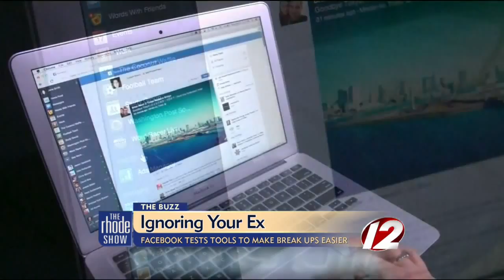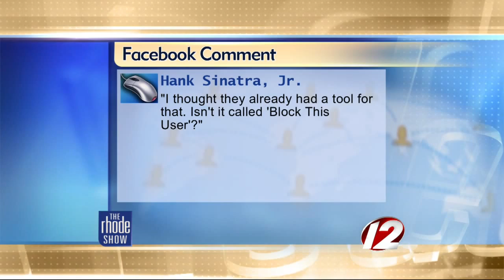The Buzz: Ignoring your ex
Facebook Tests Tools to Make Break Ups Easier